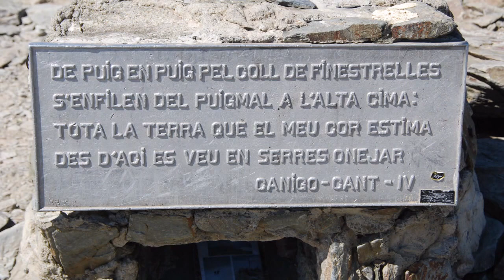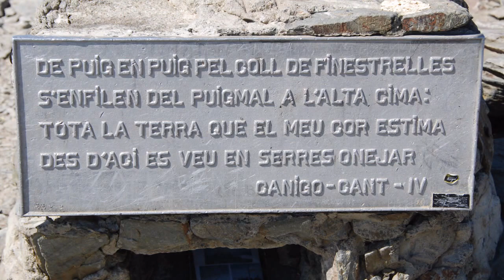PUIGMAL 2012 HD.mpg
FOTOS DE V ROVIRA